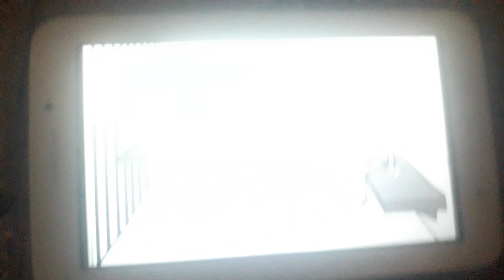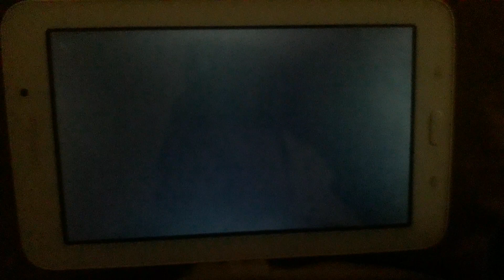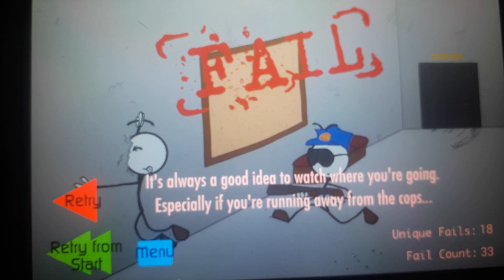Henry Stickman - Escaping the Prison: Reward this Epic Inmate!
In this video, I shall try getting all the medals in Escaping the Prison.

As you can tell, I am uploading twice as much today, considering the delay of uploads I have had.
-Keithz Greatz